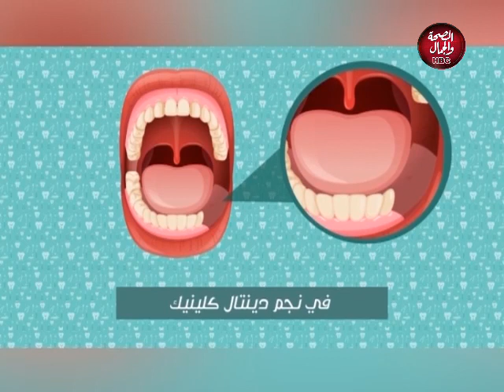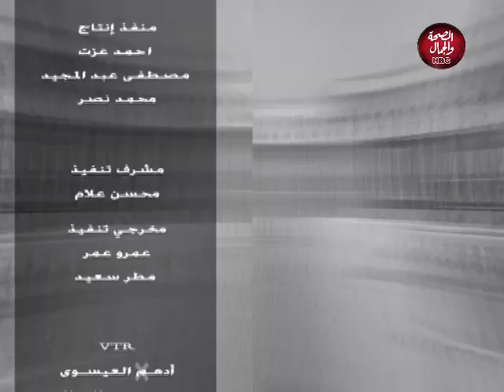مع رؤي | زراعة الأسنان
تقديم : رؤي نجم
في ضيافتها : د / شادي نجم ـ أخصائي طب الفم وأمراض اللثة والتشخيص والأشعة

قناة_الصحة_والجمال# برامجنا